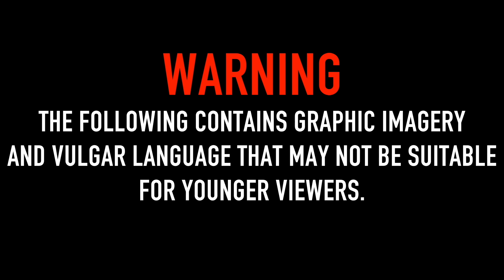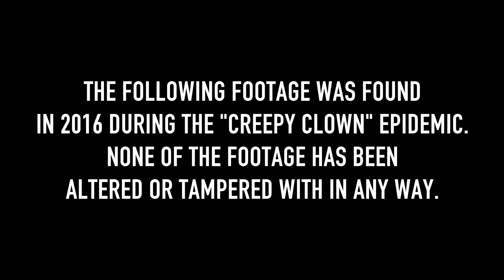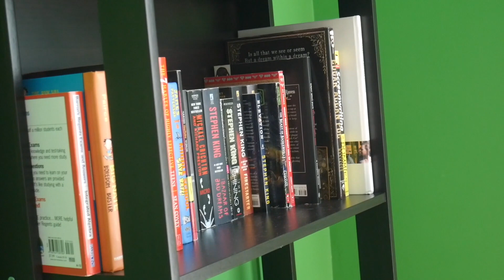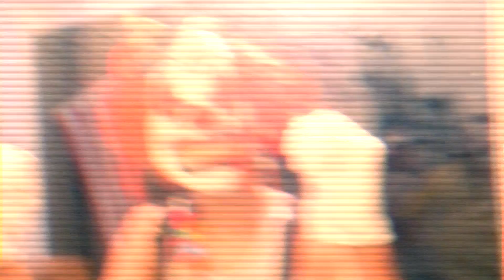CLOWNZ R US - Full Found Footage Horror Film (2020)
The following film is based on the 2016 "Creepy Clown Epidemic". It is for entertainment and enjoyment. We hope you enjoy the film.

PLOT:

Two kids are invited to stay at their relatives new house for the 4th of July weekend while their parents are out of town on a business trip. On the first night though, they experience some peculiar things and are visited by unwelcomed guests.

Directed by S.M. Philyaw & E.M. Philyaw

STARRING:
E.M. Philyaw
Hayden Philyaw
Asher Philyaw
S.M. Philyaw
Jonah Philyaw

-Inspired by the 2016 clown sightings-

PRODUCED BY:

CREEPY STORIES

DENTON FILMS

Special thanks to: Ardyth Hughes, Levi Denton-Hughes, Emily Hoffman